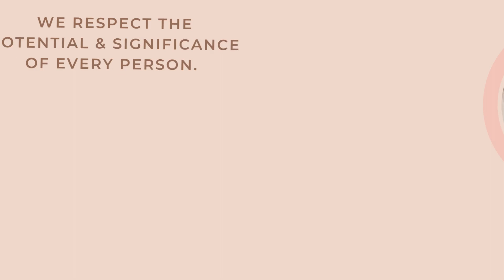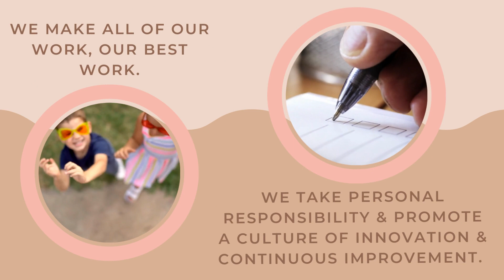SUNRISE Team Values